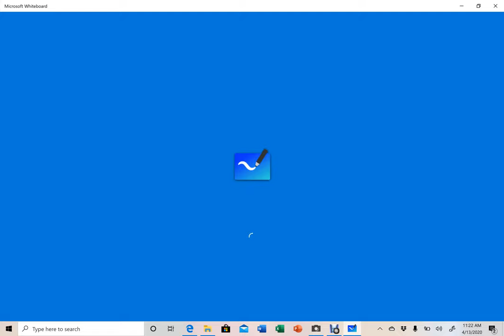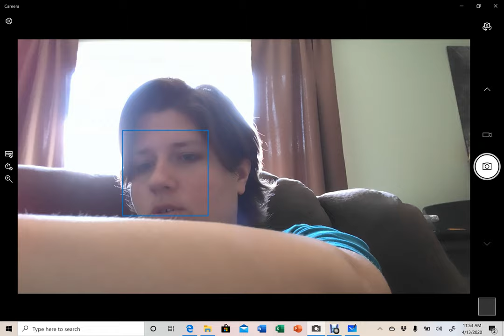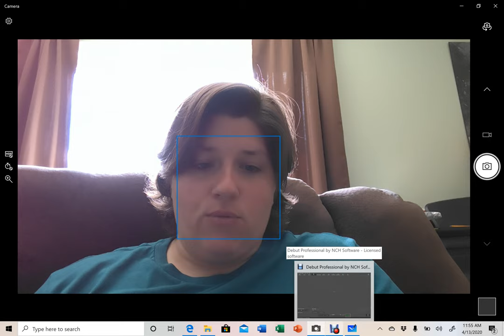Algebra 9.4 April 13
Lesson 9.4 April13

Homework # 1,2,5,8,13